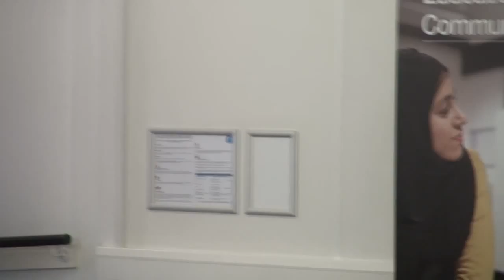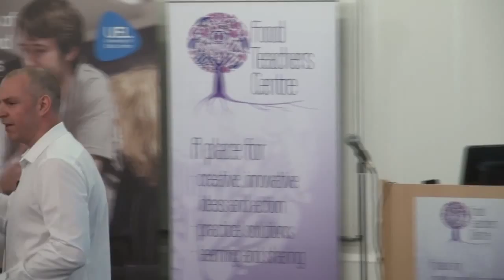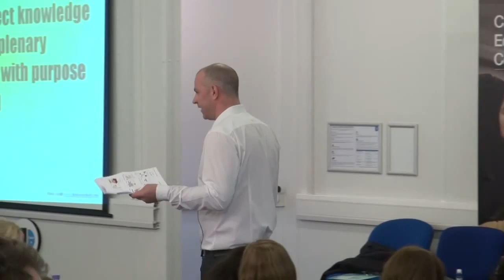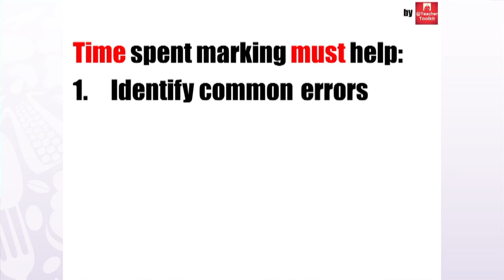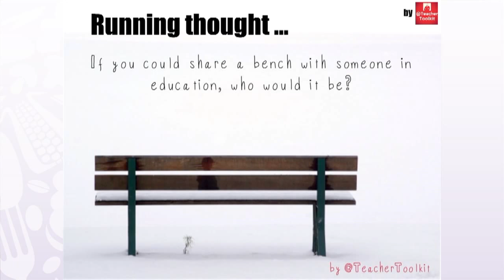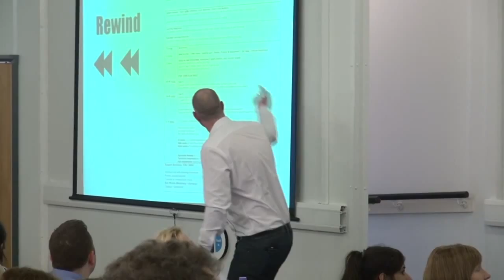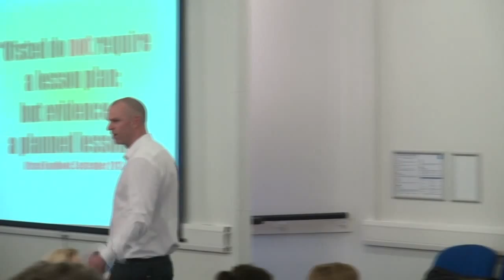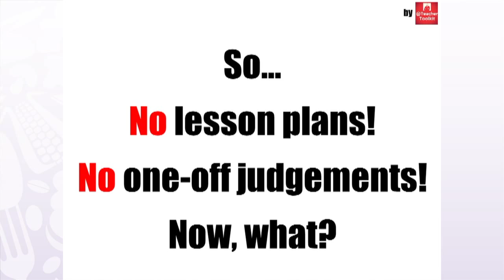PocketStrain and BrainStrain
Presentation at The Food Teachers Centre conference: Rising to the Big Challenge -- Food in Schools (1st March 2014);